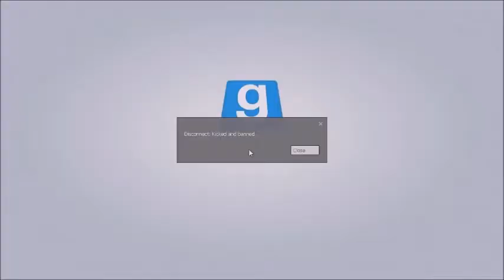Garry's Mod Zinken jij!!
Hallo mensen van JemmyGuy.
Ik ben Jesse en speel allemaal verschillende games.
Ik upload elke dag een gaming video van 720 en 1080 HD.
Als je het een leuke video vind,beloon dat dan met een blauw duimpje.
Als je nog ideeën hebt,laat dat dan achter in de comments.